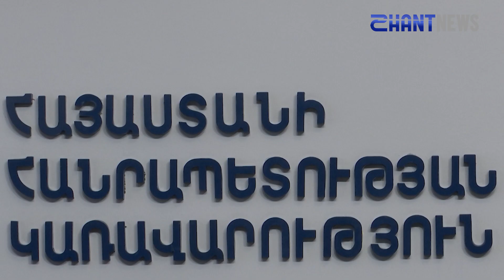Կաշառքը չպետք է բարեգործության անվան տակ անցնի